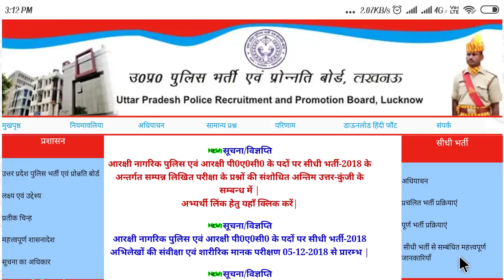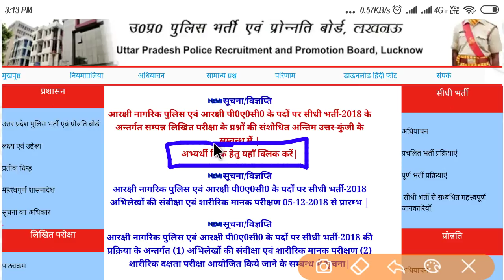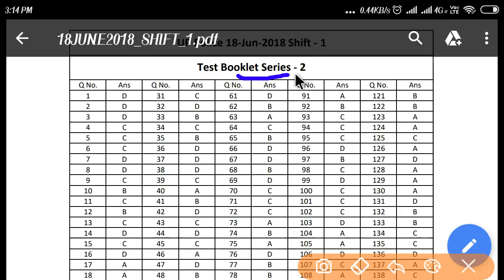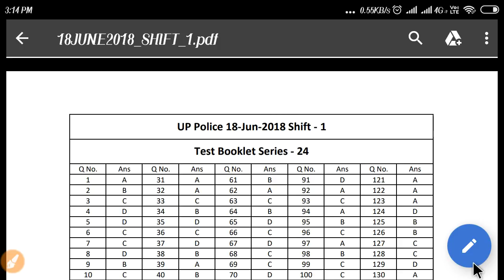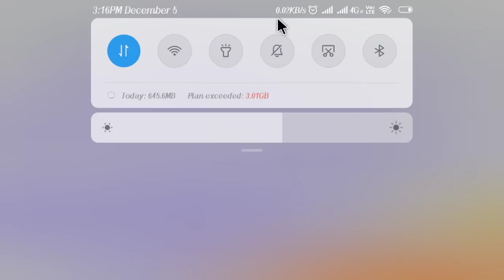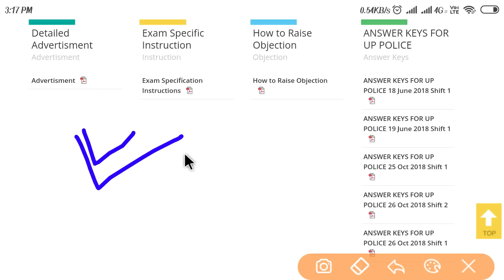UP POLICE UPDATE NEW ANSWER KEY UPLOAD ||संशोधित आंसर की Download करें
UP POLICE UPDATE NEW ANSWER KEY UPLOAD